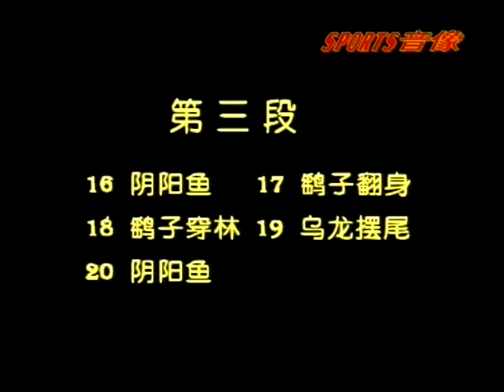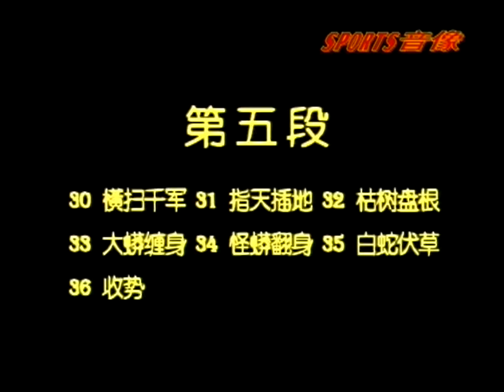Cheng Style Baguazhang Bagua interlink palm with swimming body-Du thân Bát quái chưởng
Teacher Liu Jing-Ru of the Cheng Style of Ba Gua Zhang (Eight Trigram Palms) demonstrates a "Swimming Body" series of palm changes. Much tighter than many other styles this has quick hand changes and subtle body movements. A very "twisty" form of BaGua subtle for all students.